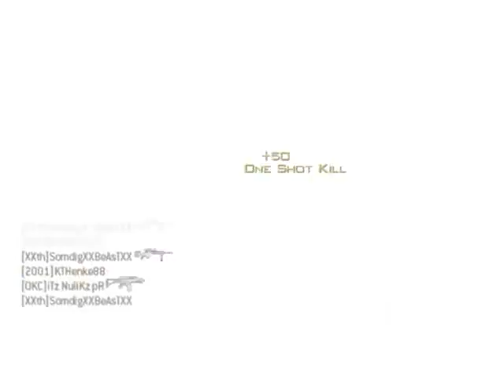SomdigXXBeAsTXX - MW3 Game Clip